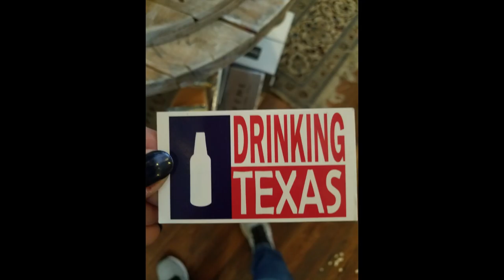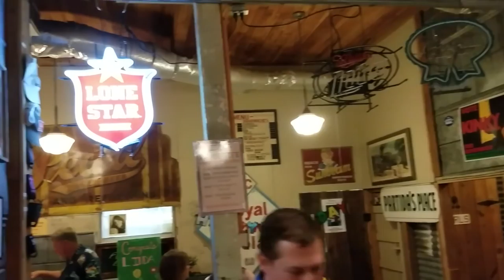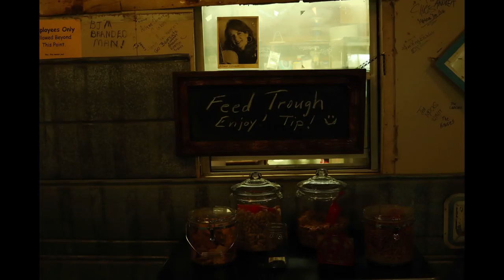Drinking Texas T.V. presents...The White Horse Tavern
The White Horse Tavern in Burton is new on the bar scene-about 5 years now-but it's in a building with 100 years of history.